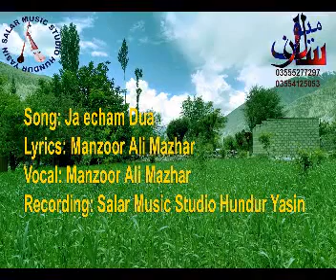Yasin Click ||Brushaski New Song Ja Echam Dua|| Salar Music Studio Hundur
Manzoor Ali Mazhar